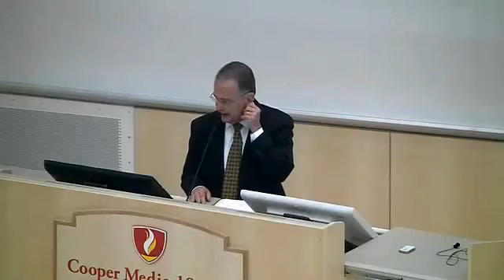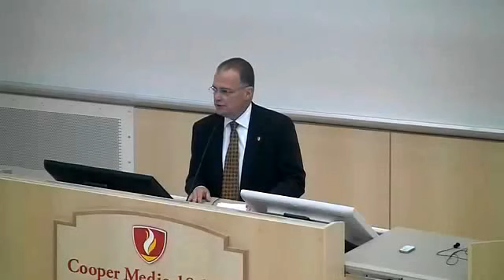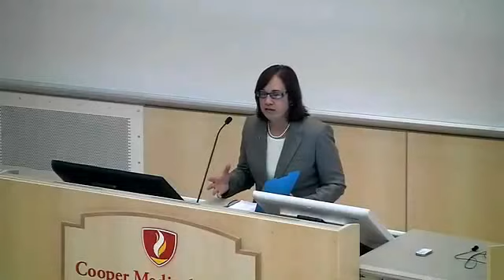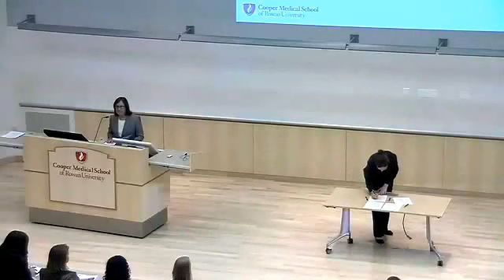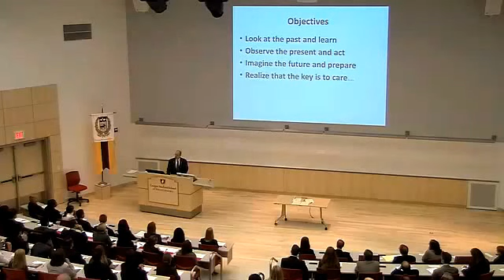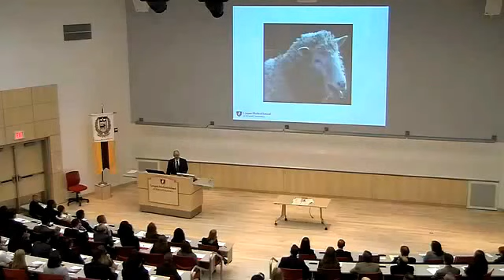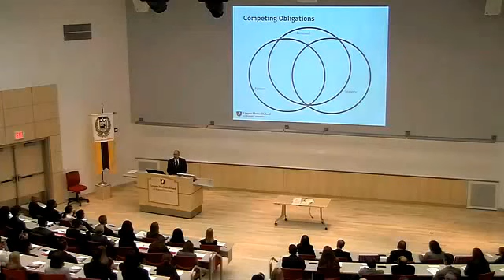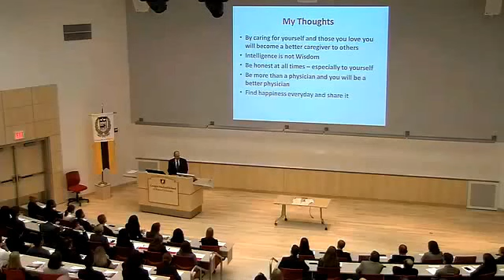CMSRU 2016 Charter Class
Cooper Medical School of Rowan University's Charter Class of 2016 began their medical careers on Monday, August 13 during their first day of orientation. The 50 new students were welcomed into the CMSRU family by founding Dean Dr. Paul Katz and were then called up individually by Dr. Annette Reboli to sign the charter that they themselves had collectively written. The students then received their first "lecture" of their medical school careers from CMSRU's own Dr. John McGeehan, entitled "Medicine: More Than a Profession."